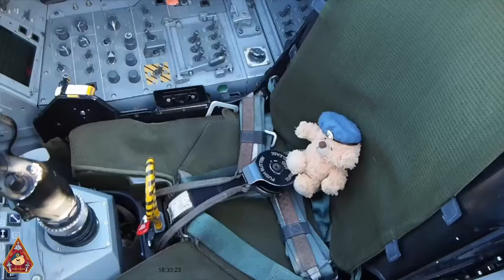LIVE COMBAT TRAINING LIVE AMMO ROUNDS • RAF HOLBEACH AIR WEAPONS RANGE 28.09.23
Holbeach AWR is a place where you can bring your aircraft to blow up and shoot stuff ooohhh yeah!

It is a Ministry of Defence academic air weapons range (AWR) situated between Boston and King's Lynn in the civil parish of Gedney on The Wash, in Lincolnshire. Its location is stunningly and contrastingly tranquil, until of course, a squawk of 7002 from an aircraft entering the range.

It was originally associated with RAF Sutton Bridge, but in the 1950s was named Royal Air Force Holbeach before adopting its current name in the mid 2000s when control was passed to the Defence Training Estate.

"Shown on aeronautical charts as Danger area EGD 307, it is also known as the Wash Weapons airspace. The range covers an area from Gedney Drove End to Dawsmere. It has a frontage of around 7km of marshland, and when the current range boundaries are taken into account, the range covers an area of some 42 square kilometres. The accommodation consists of a headquarters site, a control tower, and four bomb scoring towers or 'quadrants'. The site is open for use Monday to Thursday from 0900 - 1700hrs daily, with Friday being open from 0900 – 1200hrs. Opening times vary between 1st September and 30th April when the range is open for night flying on Tuesday and Thursdays, until 2200hrs local time.

The whole of the site can be observed by the public from the road which is a right of way. It should not need to be stated that to ignore warning signs and to enter the area while the range is open, is foolhardy in the least and in certain cases almost certainly deadly. If anything is amiss reporting it to the tower is safer and almost certainly will prompt a fast and effective response from properly qualified personnel, if required.

The range is used by RAF, USAF, and other European air forces for bombing and strafing practice, at all altitudes up to a maximum of 23000 ft. The range regularly sees visits from Tornado, Harrier, and Jaguar aircraft of the RAF. The USAF F15E’s of RAF Lakenheath are also frequent visitors, as were USAF A10’s detached to Lakenheath from Spangdahlem in Germany during 'Exercise Excalibur' in 2005. The range has also been visited by USAF B1 and B2 bombers in the recent past, the B2’s flying direct from the continental United States, delivering their practice weapons at Holbeach, and flying directly back to the United States, a round trip of some 20 hours.
Age doesn't disqualify aircraft from visiting the range either.

The use of the range is not restricted to fast jet traffic, the range has also been used by both the RAF and the Army Air Corp crews to hone their skills in the use of door mounted machine guns, the RAF from Puma and Chinook Helicopters, and the Army Air Corp with the Lynx, which has also used the Armour defeating TOW (Tube launched, Optically sighted, Wire Guided) missile. The French air force also recently utilised the range with a Puma supporting Gazelle helicopters cannon firing on the range.

Aerobatics may seem, to the casual observer, to have little place at the weapons range, but the Red Arrows frequently deploy to Holbeach’s airspace, to practise their display over water, usually during March, prior to their departure to Cyprus to work up to full display qualification. During the work up to the 2006 display season, the range was also used by the 20(R) Sqn Harrier display pilot, Flt Lt Pete Keenlyside to hone his display, and subsequently receive his authorisation to perform in public."